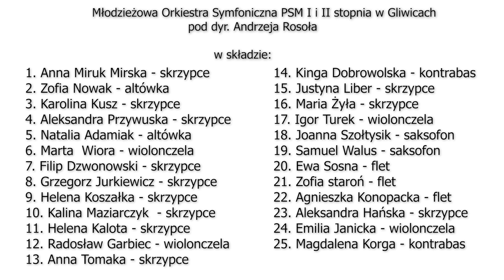W A Mozart Symfonia nr 1 Es-dur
Zaglądamy do szkół.
A raczej do domów uczniów 😉
Tym razem do Państwowej Szkoły Muzycznej I i II w Gliwicach
To co przygotowali uczniowie wraz z nauczycielami, pod batutą Pana Andrzeja Rosoła w wersji online, to majstersztyk.
Nam się podoba!
A jakie jest Wasze zdanie?